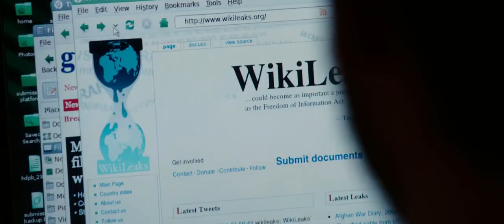THE FIFTH ESTATE (2013) Official Trailer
Production: DREAMWORKS PICTURES
Director: Bill Condon
Producer: Richard Snarkey
Starring: Benedict Cumberbach & Daniel Brühl
Service production Kenya: BLUE SKY AFRICA